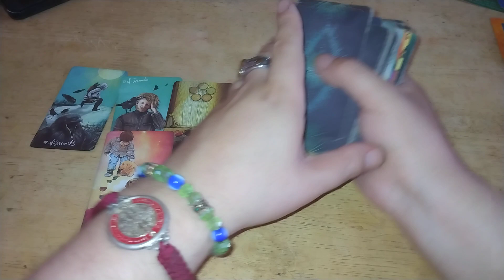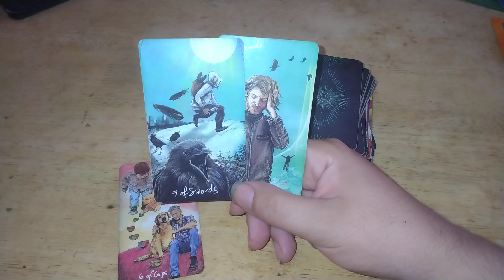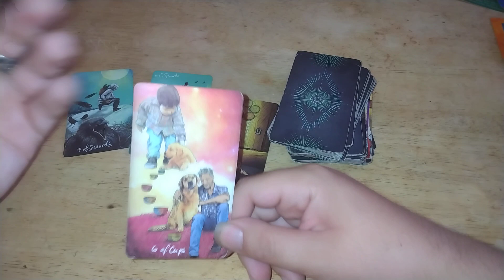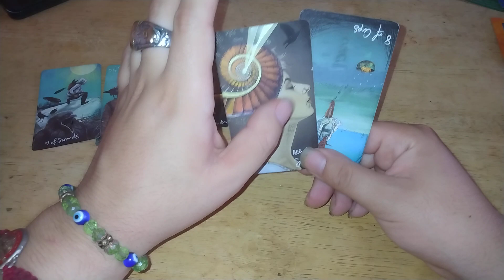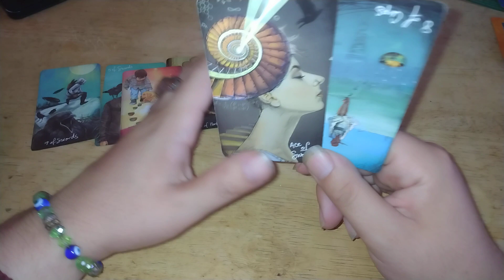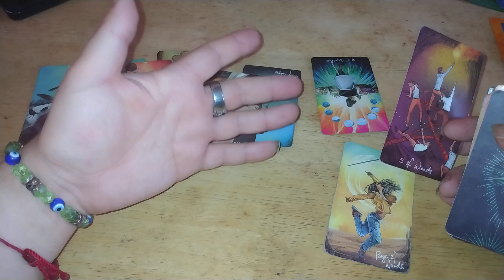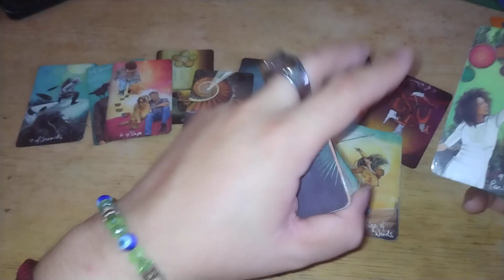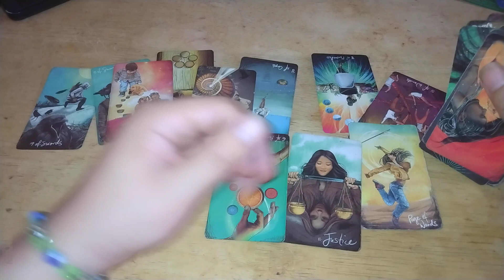Who's coming towards you? Wow Shady Their facing their Karma. Listen to your intuition 👁️